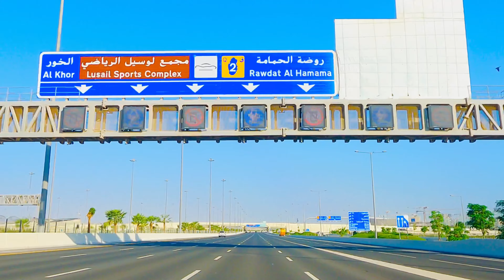AL KHOR COASTAL HIGHWAY // DOHA // QATAR // DRIVE.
Al Khor Coastal highway is home of several international sports facilities i.e. Lusail International Circuit, Lusail Stadium, Lusail Multipurpose Hall, AL Bayt Stadium among others.

Qatar is a Peninsular Arab Country covering an area of approximately 11,000 Km2 including a number of offshores islands. Doha is the Capital City. It is one of the members of the Gulf Cooperation Council (GCC).Country’s Currency: Qatari Riyal.